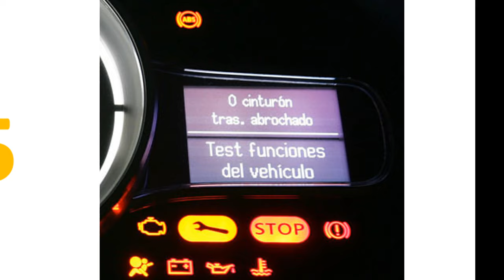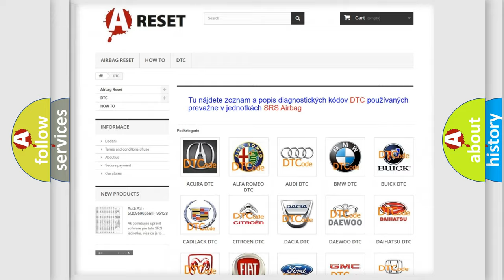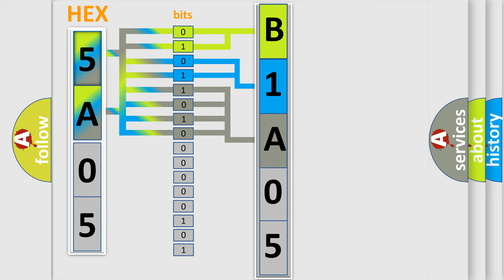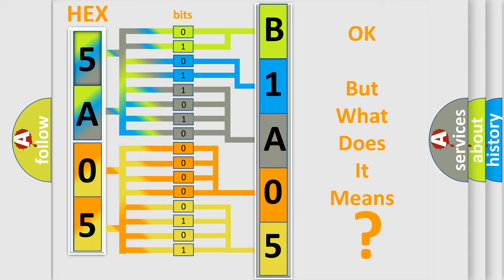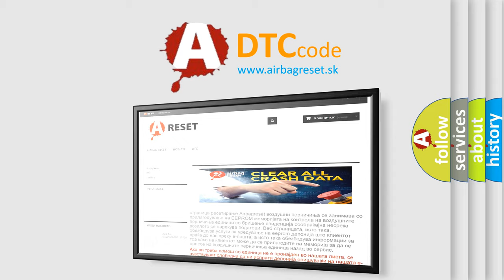DTC Lincoln B1A05-13 Short Explanation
Contents:
0:21 Basic DTC analysis according to OBD2 protocol standard.
1:48 Insight into programming
2:58 A diagnostically understandable description of the Diagnostic Trouble Code
3:05 Basic error definition

Make:
Lincoln
Code:
B1A05 13
Definition:
Valvetronic (VVT) Supply Voltage Control Motor Electrical (Bank 1)
Description:
Key on for 50ms,the DME detected that the supply voltage was irregular.
Cause:
Short to ground at power input or defective ECU (capacitor preload).
Failure Type:
Circuit Open